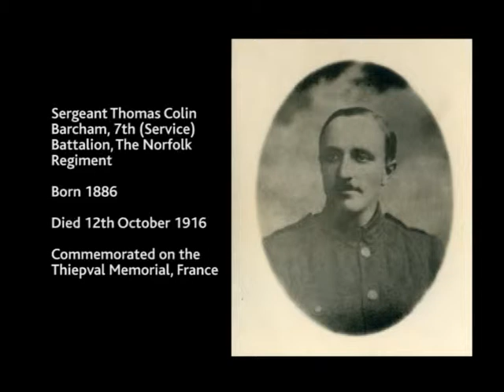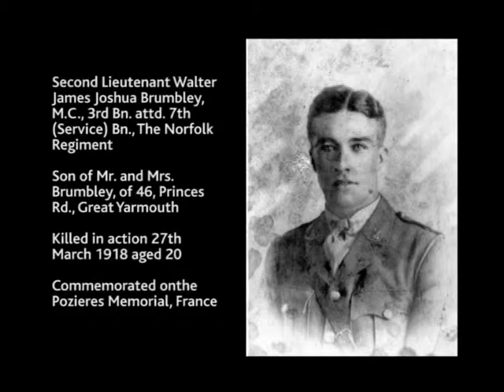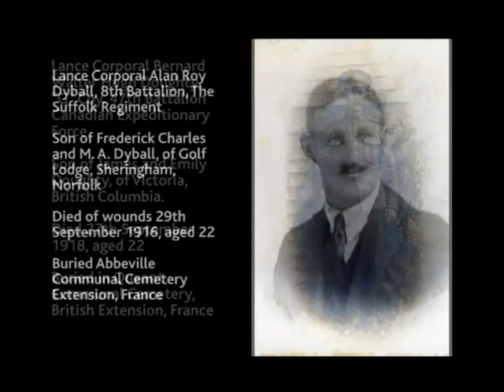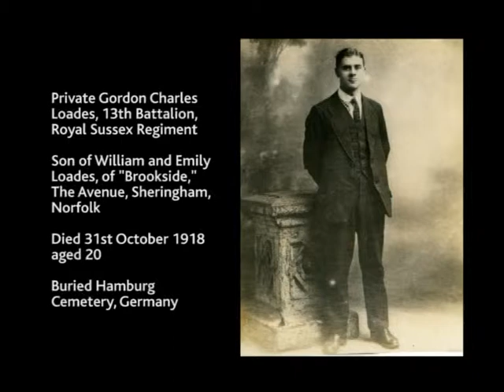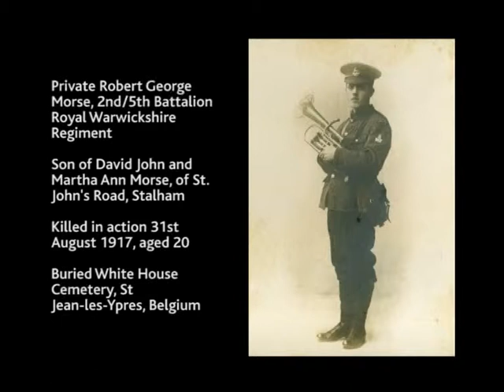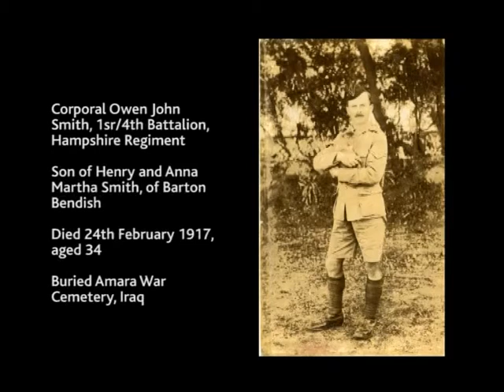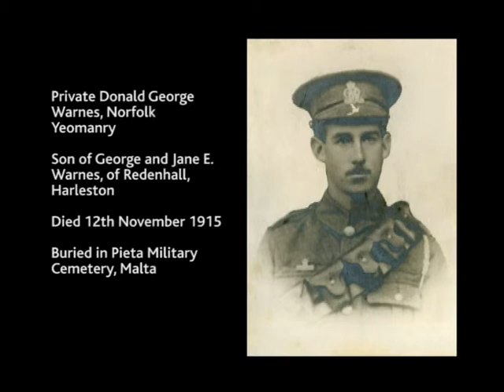The Paston School Roll of Honour 1914-1918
The Roll of Honour of the Paston School, North Walsham, for the First World War.